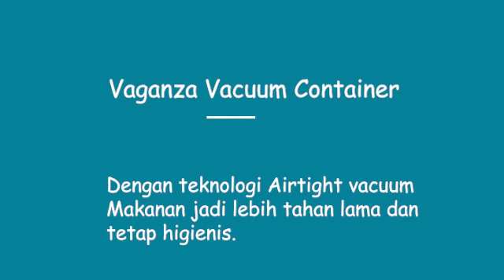LEBIH RAPI!!! SOLUSI MASALAH KULKAS ANDA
Pusing gak sih kalau lihat makanan di dalam Kulkas berantakan dan bau ? 😫

Agar tidak cepat basi & jamuran, makanan itu perlu disimpan di wadah kedap udara.

Nah kami punya solusinya
VAGANZA VACUUM CONTAINER
menjadikan kulkas Anda menjadi lebih rapi, bersih dan pastinya makanan lebih higienis.

Yuk segera chat kami !